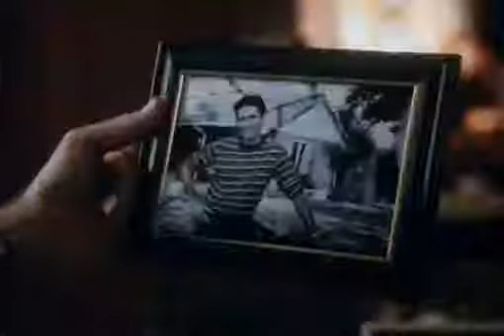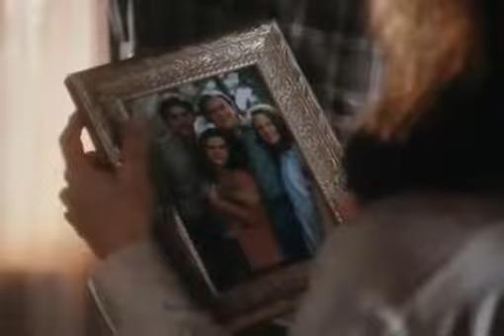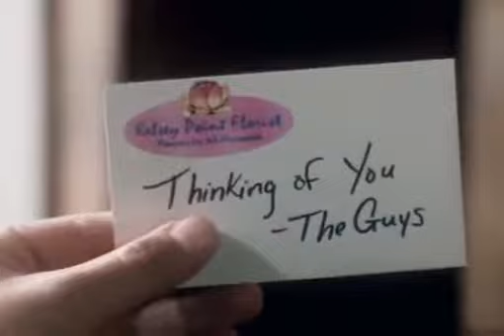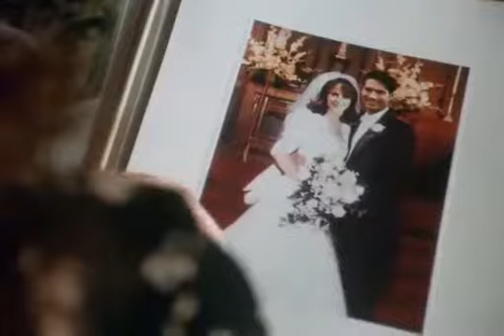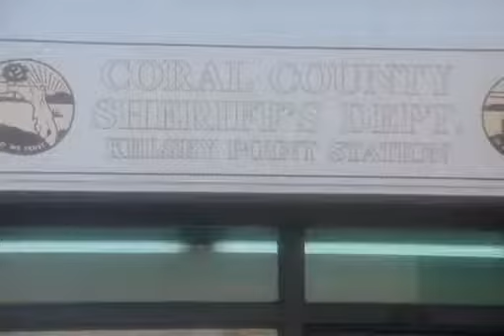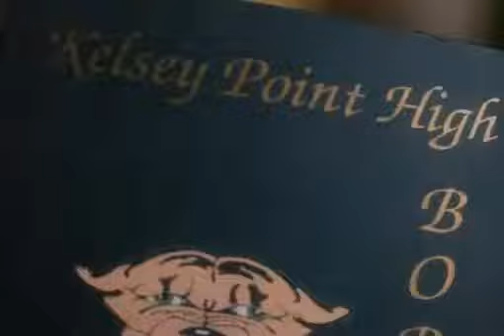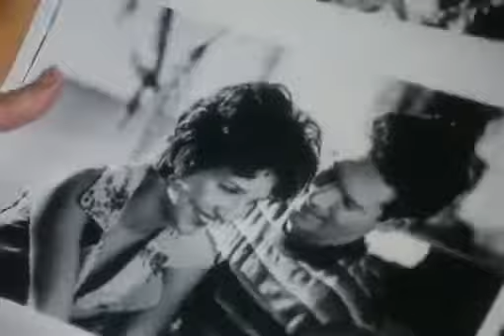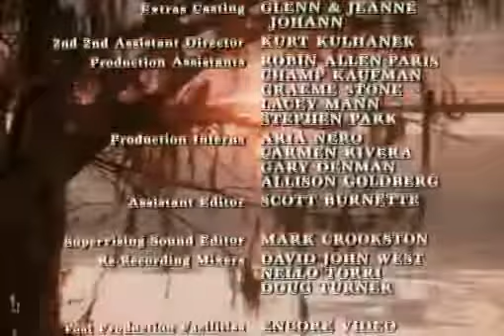Summer Of Fear 1996 TV Movie